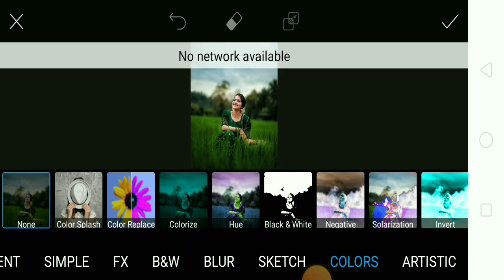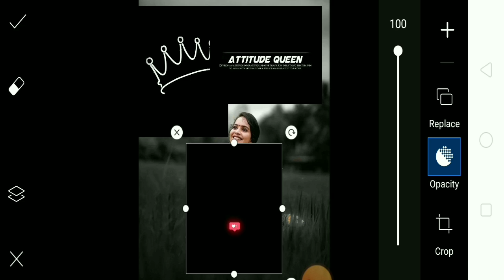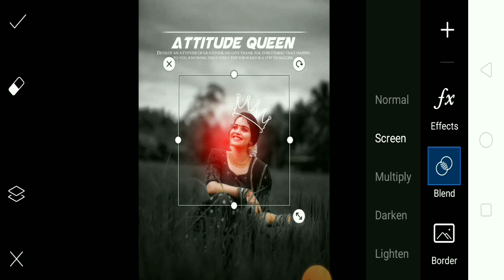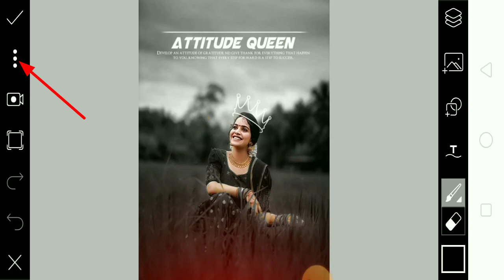Picsart New Photo Editing 2023 | Creative Concept Photo | Girls Queen Effect Photo | Attitude Queen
creative concept photo,

picsart editing for girls,

photo editing for girls,

picsart girl photo,

background editing video,

girls dp photo editing,

girl driping effect photo,

girls pic edit,

dripping effect,